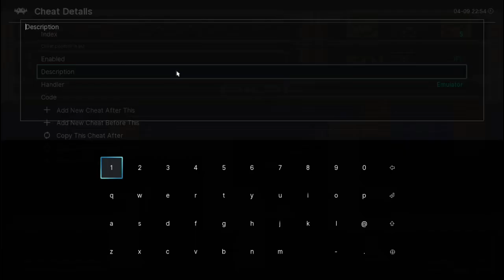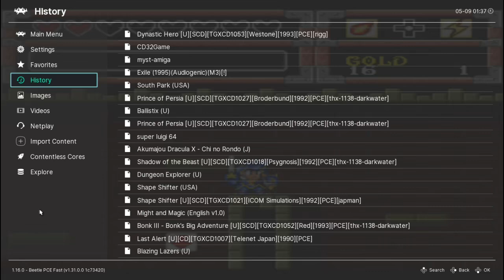The Dynastic Hero - TurboGrafx CD - Skwatter's Longplays - Complete Playthrough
Skwatter's Long-plays.